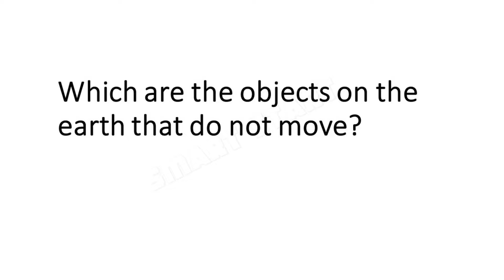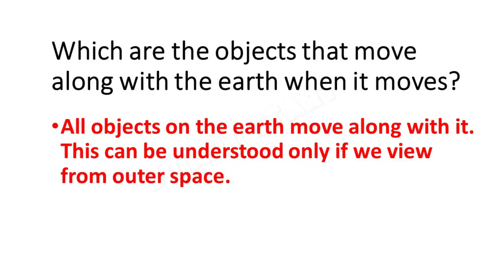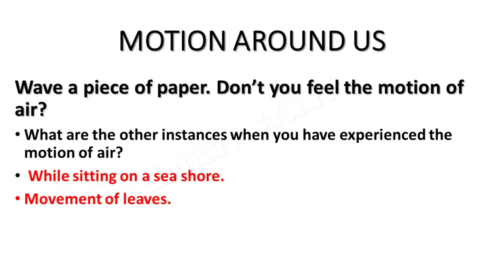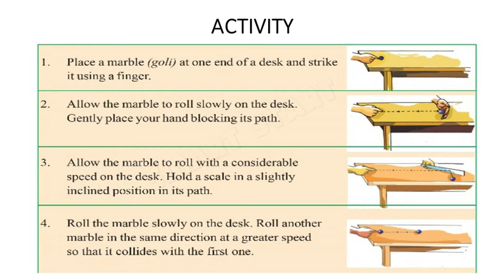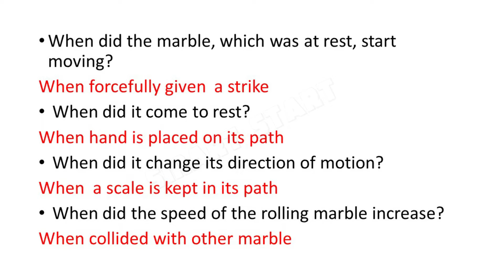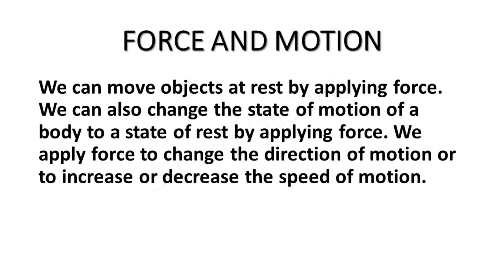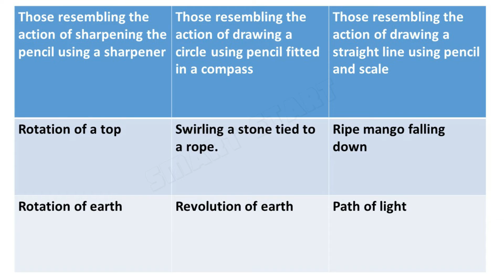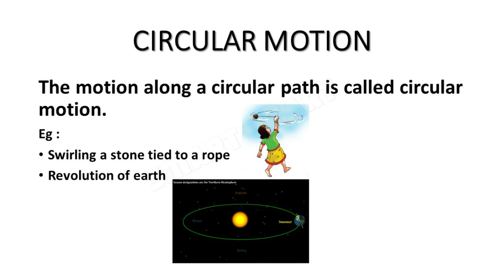ALONG WITH MOTION | ചലനത്തിനൊപ്പം | SCERT CLASS 6 BASIC SCIENCE UNIT 4 PART 1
ചലനത്തിനൊപ്പം
A DETAILED AND DESCRIPTIVE CLASS OF SCERT CLASS 6 BASIC SCIENCE UNIT 4.

CLASS5 UNITS LINK BELLOW.